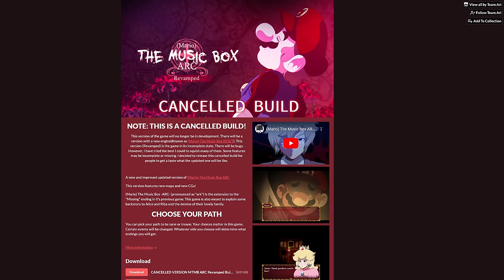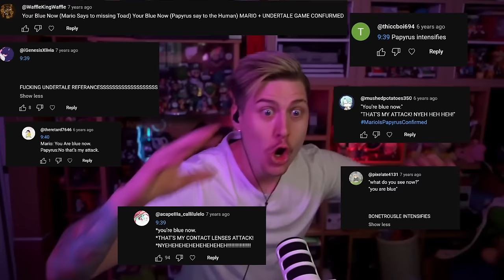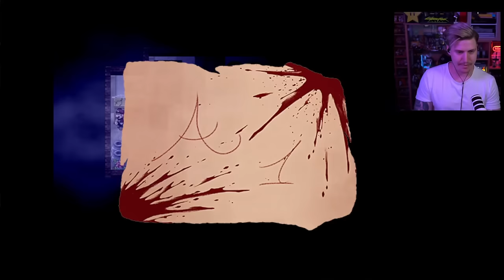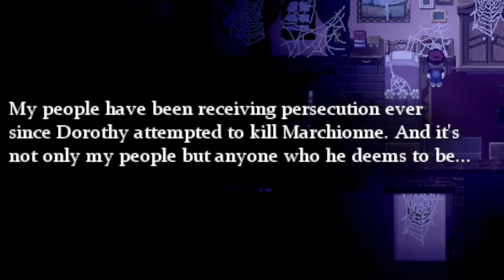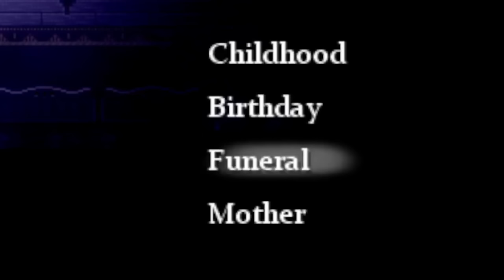NEW ENDING! MARIO THE MUSIC BOX ARC REVAMPED CANCELLED BUILD PLOTTWIST ENDING - MTMB SANE ROUTE END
The Cancelled Build of MTMB ARC REVAMPED IS FINALLY OUT! Today I continue our SANE ROUTE Run and even finish it. The new death scenes, cutscenes, dialouges are all crazy and the plottwist in the end is even crazier. Get ready to see an old Enemy again in this Cut Ending of the Cancelled Build of Mario The Music Box ARC REVAMPED!